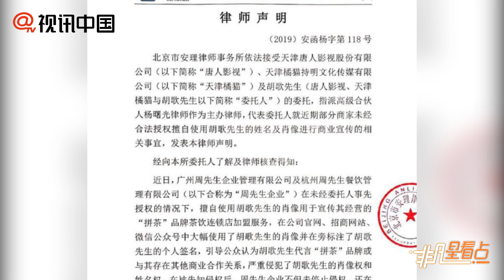胡歌肖像姓名權被餐飲公司侵犯？ 律師發聲明維權